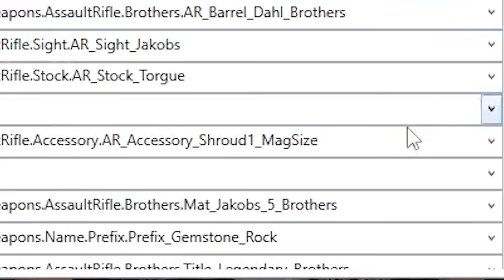Borderlands 2 | Assault Rifles Only Axton Funny Moments And Drops | Day #6